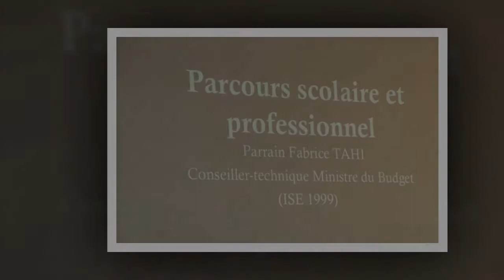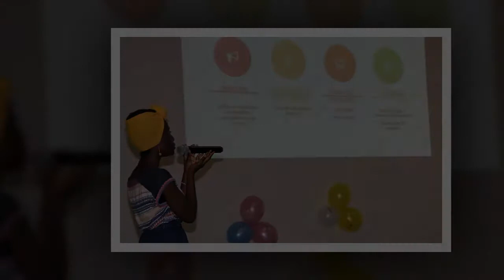ENSEA/ISE CÉRÉMONIE DE BINOMAGE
CÉRÉMONIE DE BINOMAGE DES ÉLÈVES INGÉNIEURS STATISTICIENS ÉCONOMISTES DE L'ENSEA D'ABIDJAN
26 janvier 2019 (Amphithéâtre de l'ENSEA)

La 30e promotion des élèves de la division des ISE a organisé la traditionnelle cérémonie de '' binomage " 2019. Elle avait pour parrain leur aîné Fabrice TAHI ( ISE 1999) , Conseiller -technique au Ministère du Budget.
Les nouveaux venus à l'ENSEA (ISE1) ont eu officiellement des parrains (ISE2).